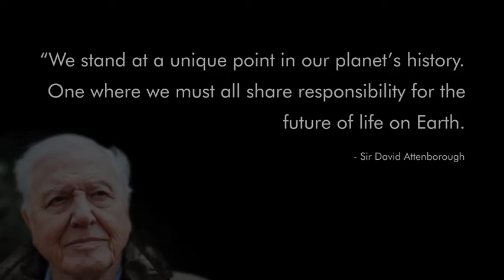Save Our World. Go Solar. Go Renewable.